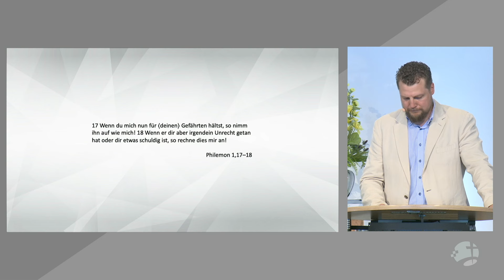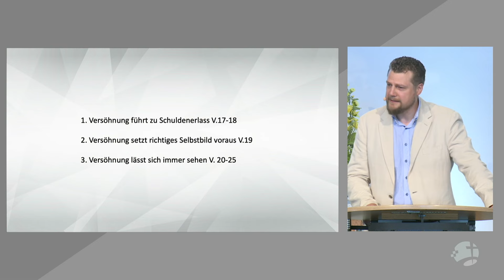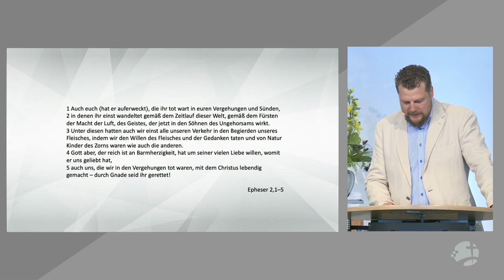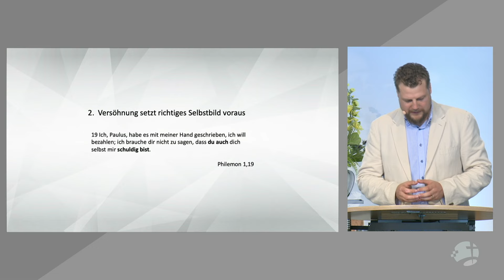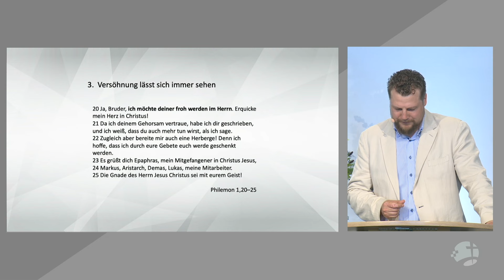Versöhnung ist mehr als du denkst! // Viktor Kamnev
Thema: Versöhnung ist mehr als du denkst!
Themenreihe: Philemonbrief
Prediger: Viktor Kamnev
Bibelstelle: Philemon 1, 17-25

00:00 - Einleitung „Versöhnung ist mehr als du denkst“
06:15 - Philemon 1, 17-18
11:05 - 1. Versöhnung führt zum Schuldenerlass V.17-18
21:13 - 2. Versöhnung setzt richtiges Selbstbild voraus V.19
25:47 - 3. Versöhnung lässt sich immer sehen V.20-25